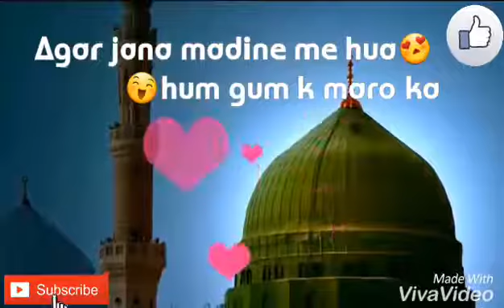Jumma mubarak/beautiful status/islamic status/beautiful Islamic status